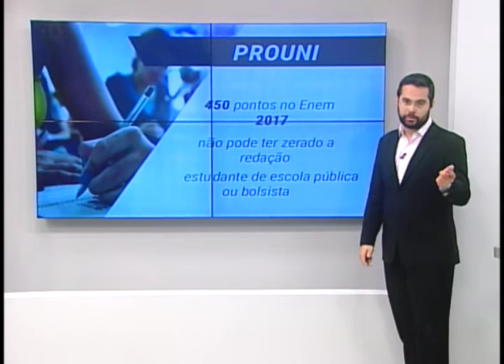Inscrições do Prouni estão abertas até o dia 09 de fevereiro